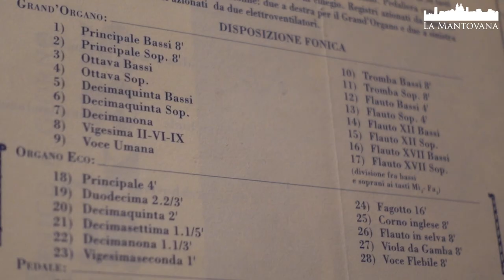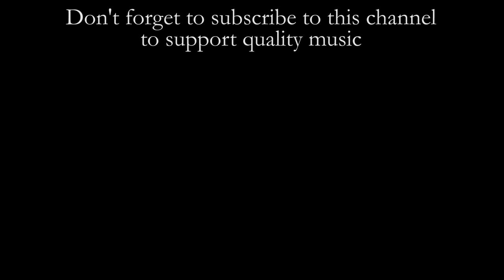Bach: Prelude and Fugue in C minor BWV 847 - Bigi Ewerhart | La Mantovana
Federico Bigi Ewerhart plays the Prelude and Fugue in C minor BWV 847 from The Well-Tempered Clavier by Johann Sebastian Bach at the Bigi organ of San Francesco da Paola church in Reggio Emilia.
TRACKLIST
0:06 Prelude
2:00 Fugue
TECHNICAL EQUIPMENT
Cameras: Canon 6D,  Canon 1100D, Sony RX100V
Microphone: Zoom H4n Pro
Unit camera operator: Sara Rizzi
Editing Software: Adobe Premiere Pro CC2018
REGISTRATIONS
Prelude
GO: F4'
OE: FIS 8, P4, XII, XV, XVII, XIX, XXII, F16, CI8
Ped./I, Ped./II

bar 25: GO: + P8, O4, XV, XIX, XXII, XXVI, XXIX
bar 34: GO: + T8

Fugue
GO: P8, F4, FXII, FXVII, T8
Ped./I, Ped./II

bar 28: GO: + O4, XV, XIX, XXII, XXVI, XXIX
ORGAN SPECIFICATION
I - Organo Eco
Flauto in selva 8'
Principale 4'
XII
XV
XVII
XIX
XXII
Viola da Gamba 8'
Voce Flebile 8'
Fagotto 16'
Corno inglese 8'

II - Grand'organo
Principale b. 8'
Principale s. 8'
Ottava b. 4'
Ottava s. 4'
XV b.
XV s.
XIX
XXII-XXVI-XXIX
Voce umana
Flauto b. 4'
Flauto s. 4'
Flauto in XII b.
Flauto in XII s.
Flauto in XVII b.
Flauto in XVII s.
Tromba b. 8'
Tromba s. 8'

Pedale
Contrabbasso 16'
Basso 8'
Ottava 4'
Bombarda 16'
Trombone 8'

The Great organ and the Echo organ are in Cornu Epistolae, while the Pedal is in Cornu Evangelii. The transmission is fully mechanical.